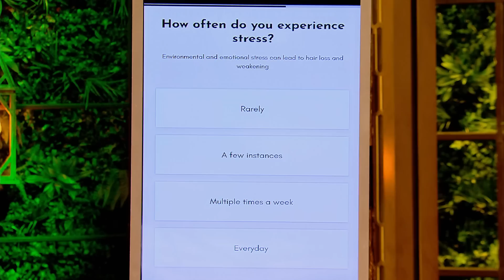Sharks को 'Ravel' का ये Process लगा Irritaing | Shark Tank India Season 2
Ayush is here to pitch his haircare brand 'Ravel'. Let's see if the Sharks are interested to invest in? Watch the clip right away to find out!